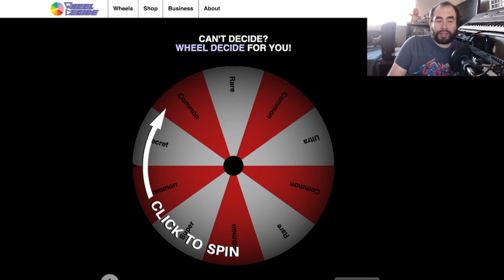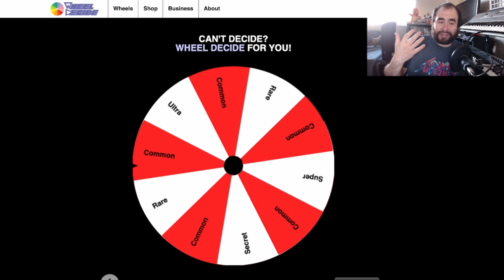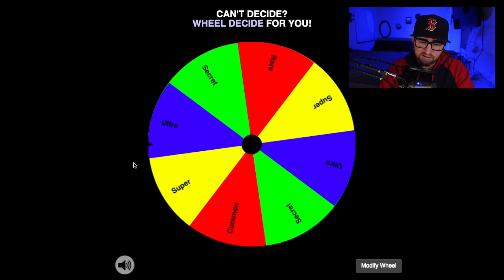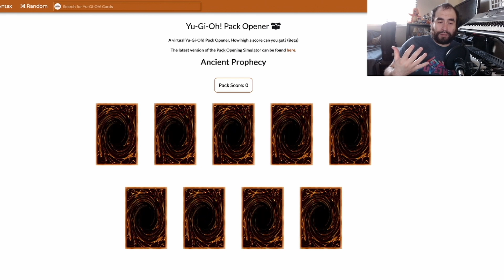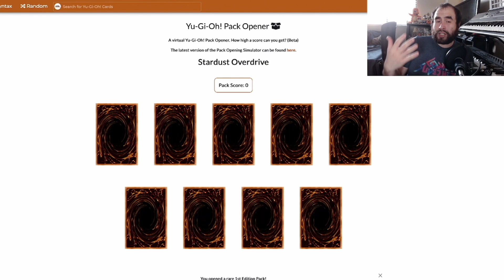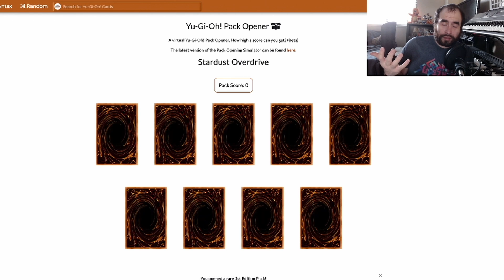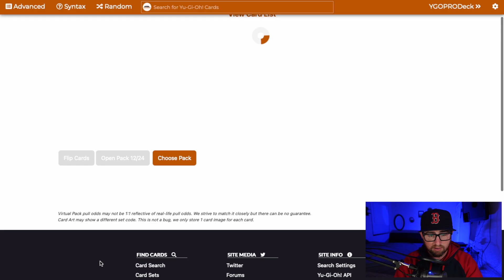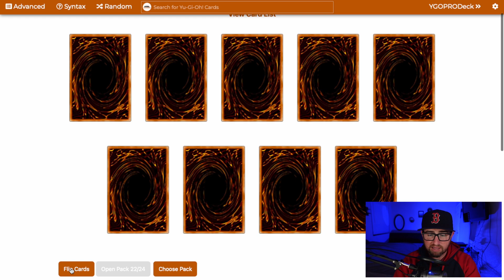Yu-Gi-Oh Progression Series RELOADED #24 | Ancient Prophecy & Stardust Overdrive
A series based on the popular Progression series created by Cimoooooooo
Every week two old friends crack open Starter Decks AND Booster Packs to create a drafted deck to go head to head with and find out who's the True KING OF GAMES!